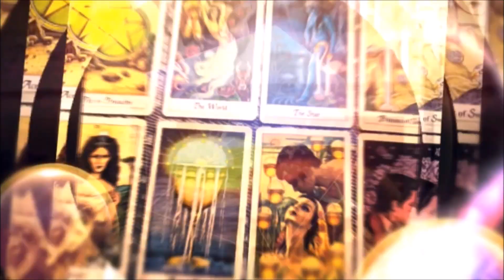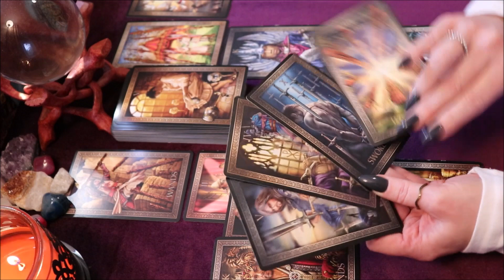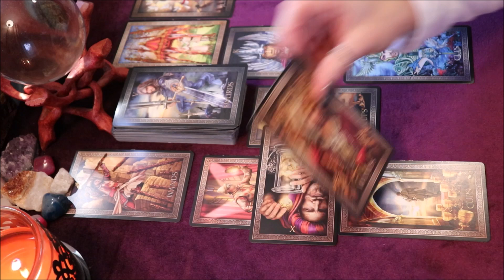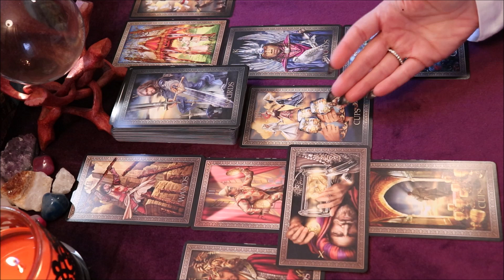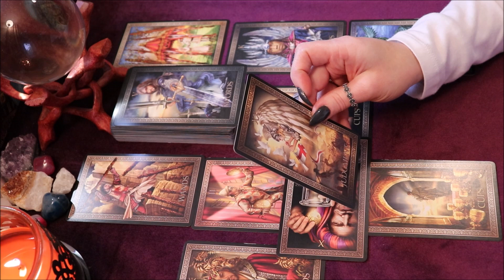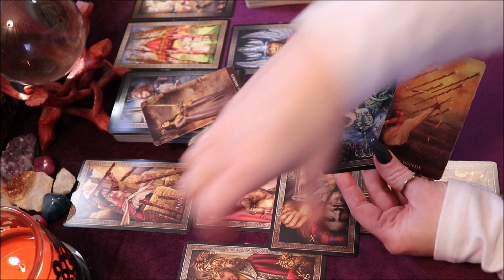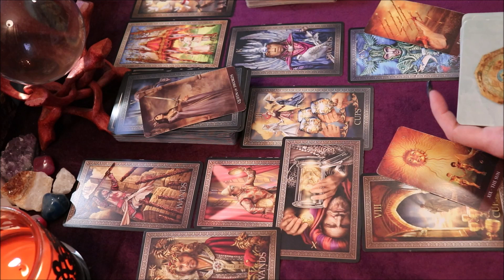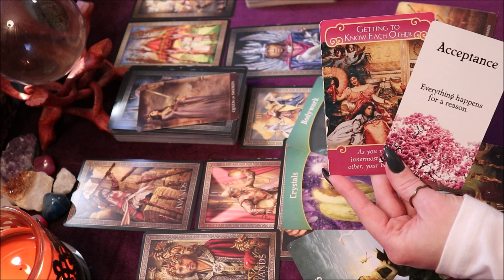Gemini ♊️ Everything Happens For a Reason! 💖 August 2021 Forecast 🎉🏠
Gemini August 2021 Forecast

Purchase The Decks I use for My Readings:

Hanson-Roberts Tarot Deck
Angel Answers Oracle Cards
The Romance Angels Oracle Cards
Wheel of the Year Tarot
Morgan Greer Tarot
Whispers of Love Oracle
Cosmic Tarot Deck
Messages from the Guides Cards
Angel Power Wisdom Cards
The Enchanted Map Oracle Cards
Barbieri Zodiac Oracle
Spellcasting Oracle Cards
Crystal Visions Tarot
Blessed Be Cards

The Hidden Truth v2 & The Love Journey Oracle Cards are Available on Etsy!

You Can Contribute to My Channel by making a Purchase from My Wishlist: